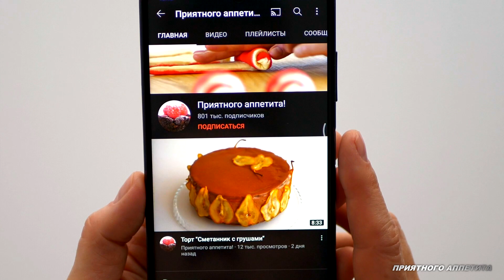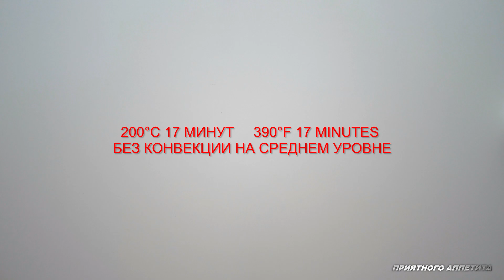Четыре вида тарталеток для праздничного стола + бонус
Четыре вида тарталеток для праздничного стола из итальянского "безумного" теста (Pasta matta).
Рецепт этого теста нашла на итальянских кулинарных сайтах.  Тесто подходит для постного стола.

Традиционно тесто замешивают на оливковом масле, но его можно заменить другим растительным маслом, лучше без вкуса и запаха.

Тарталетки можно испечь за неделю до торжества и хранить в закрытой таре при комнатной температуре.
Заготовки получаются плотными и хрустящими, не размокают от начинок.

Как изготовить основу для трубочек из фольги тайм код 0:45

Крем из печени трески:
- печень трески (без масла),
- отварное яйцо,
- соль и черный перец по вкусу
Пропорции печени к яйцу 1:1
Измельчить все блендером в однородную кремообразную массу.

Салат для корзинок из видео:
- авокадо,
- красная рыба соленая или сельдь,
- отварное яйцо,
- майонез,
- соль, перец по вкусу
Пропорции произвольные.

"Белочка"
- отварные яйца,
- твердый или плавленный сыр,
соотношение 1:1
- чеснок, майонез, соль, перец по вкусу

Ингредиенты
Оливковое масло - 75 г

Приготовление
Тесто
1. Питьевую воду комнатной температуры соединить с солью и размешать до полного растворения.
2. Просеянную муку соединить с растительным маслом и солёной водой, замесить мягкое не липнущее к рукам тесто. Ссылки на другие рецепты из этого теста оставлю под видео.
3. Накрыть миску пленкой и оставить тесто на 30 минут при комнатной температуре.
4. Коврик слегка присыпать мукой, из теста сформировать жгут, разделить на четыре равные части, каждую округлить. Три сложить в миску и накрыть пленкой.

Ложки
1. Часть теста раскатать толщиной 3 мм, примерный размер 30 на 20 см. Приложить столовую или другую ложку и прорезать тесто по контуру фигурным круглым ножом.
2. Заготовку из теста перенести на тыльную часть ложки и прижать, чтобы тесто плотно прилегало до самых краев.
3. Заготовки наколоть, так как тесто вздувается при выпекании.
4. Выпекать в разогретой до 200°С духовке на среднем уровне без конвекции 12-15 минут до золотистого цвета.
5. Остудить и  заготовки перенести на блюдо.
6. Заполнить любым паштетом или икрой.

Корзинки
1. Из второй части теста, раскатанного толщиной 3 мм, вырезать кружки диаметром соответствующим диаметру формочек. Обрезки собрать в отдельный ком и хранить под пленкой.
2. Тесто прижать к наружной стороне перевёрнутой формочки. Наколоть вилкой.
3. Выпекать в разогретой до 200°С духовке на среднем уровне без конвекции 12-15 минут до золотистого цвета.
4. Корзинки заполнить салатом

Звёздочки
1. Третью часть теста раскатать толщиной 4 мм, вырезать звёздочки или цветочки.
2. Каждую заготовку уложить на дно перевернутой формы для маффинов, тщательно прижать и обязательно наколоть вилкой.
3. Выпекать аналогично.
4. Готовые заготовки заполняю сливочным сыром.
5. Из соленой красной рыбы сворачиваю спираль и устанавливаю в центр.

Трубочки
1. Четвертую часть теста раскатать толщиной 3 мм и нарезать полосками шириной 1,5-2 см.
2. Для выпекания я использую металичесские формы для трубочек.
3. Укладываю тесто на трубочку, так, чтобы последующий виток заходил внахлёст на предыдущий на 2-3 мм.
4. Выпекать в разогретой до 200°С духовке на среднем уровне без конвекции 17-20 минут.
5. Заготовки остудить и слегка прижимая к узкому концу трубочки снять.
6. Заполняю их салатом "Белочка", можно использовать паштеты или сливочный сыр с разными наполнителями.

Гриссини
1. Из обрезков теста раскатать пласт толщиной 5 мм. Посыпать любыми семенами или сухими травами по вкусу, слегка их вдавить руками, а затем прижать скалкой.
2. Нарезать полоски шириной 2 см. Каждую скрутить в спираль и выложить на бумагу для выпечки.
3. Выпекать в разогретой до 200°С духовке на среднем уровне без конвекции 17-20 минут.
4. Остудить и подавать к закускам вместо хлеба к вину или горячим напиткам.

Обратите внимание!